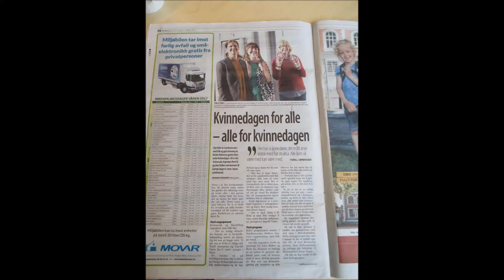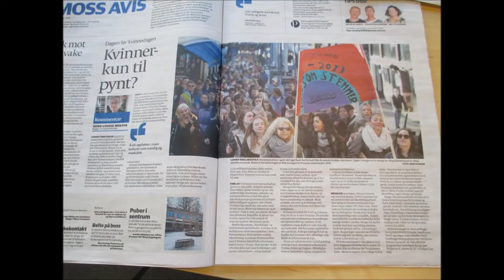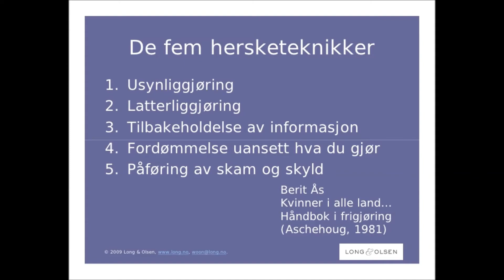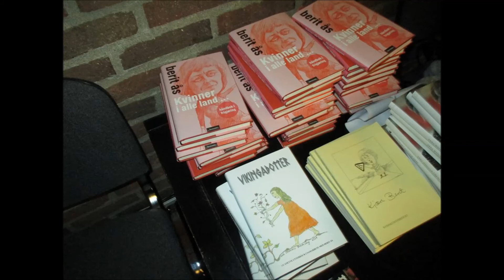8. mars i Moss 2017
Fantastisk feiring i Moss - Linn Skåber, Berit Ås, Monica Pilar, Saima Hosseini og APPLAUS. Møteleder Hanne Luthen. FB "8. mars i Moss"